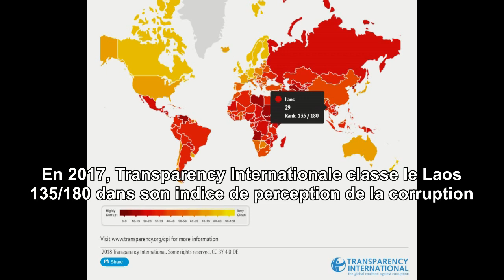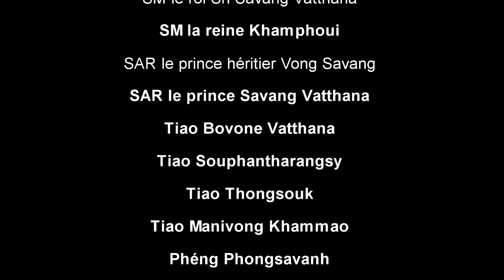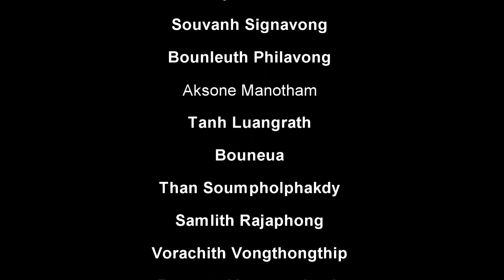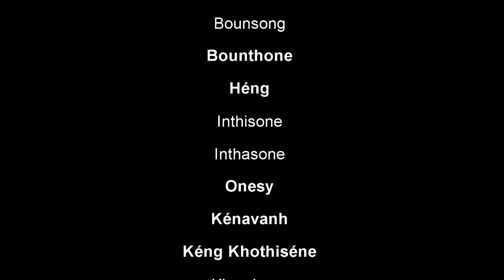Soirée Mouvement Lao pour les Droits de l'Homme du 01 12 2018 Chap 4